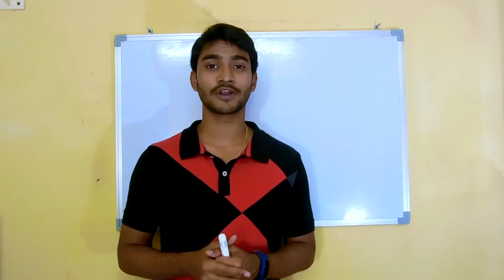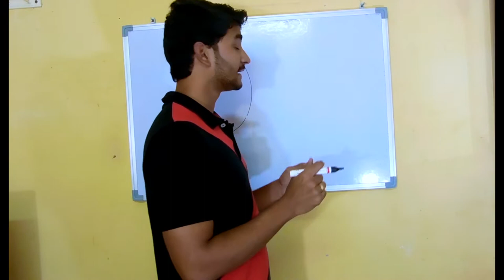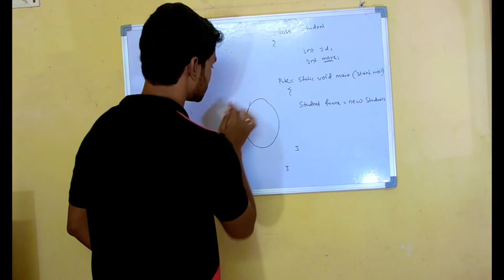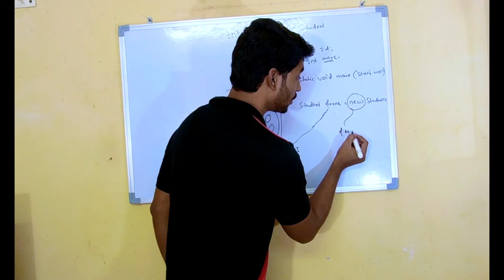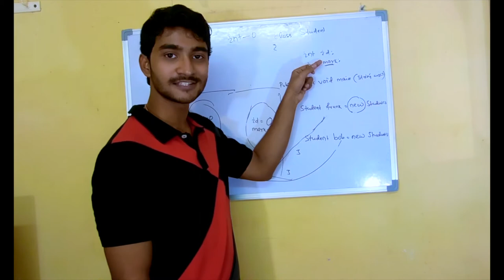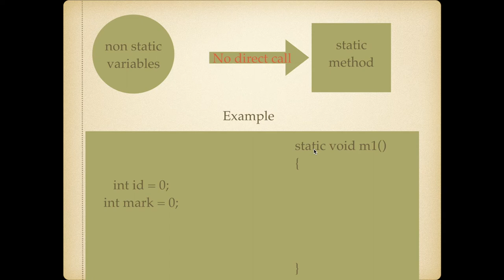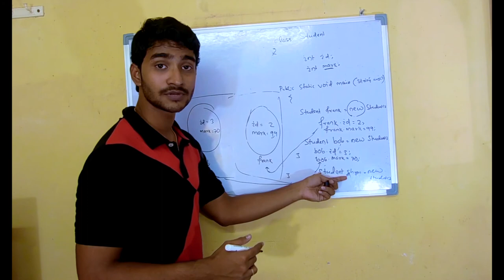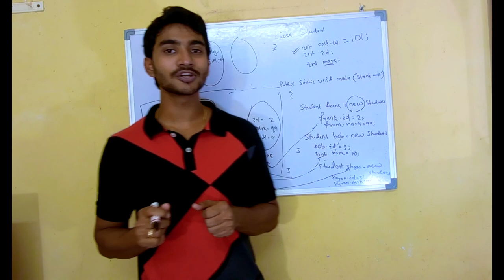NON STATIC variable IN JAVA || Understanding the weird parts || EASY & QUICK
This tutorial covers all weird part of Non-static variables in java.
1)What is a nonstatic variable and how to identify them?
2)How non-static variables get the memory space?
3)What happens internally when we create different objects in java?
4)What is default values?
5)When to declare a nonstatic variable?
6)Limitation of non static variables in java.

We will learn all of these STEP by STEP.

Links to my other tutorials : -

Java Variables and Datatypes || Beginners First Step to programming

New way of handling exceptions in java || Reduce your code || Java try & catch

INTERFACE IN JAVA 8 with REAL TIME code ||Why DEFAULT Method?[Explained]

uses of this keyword in java || 3 uses you must know